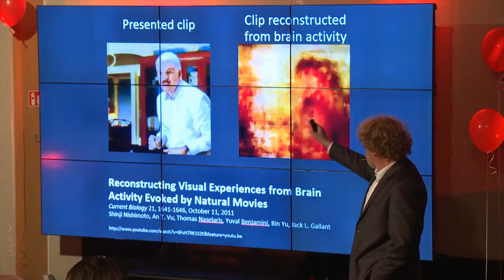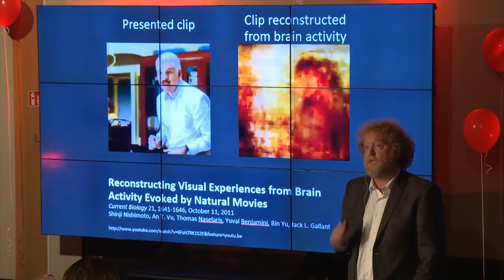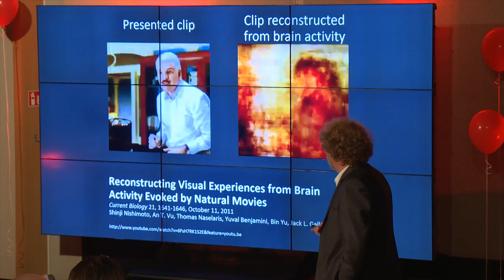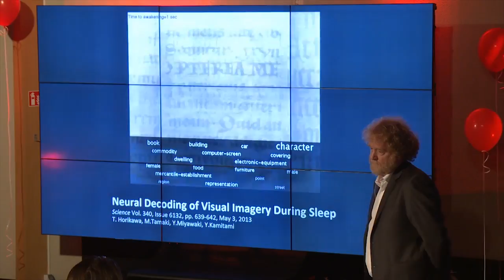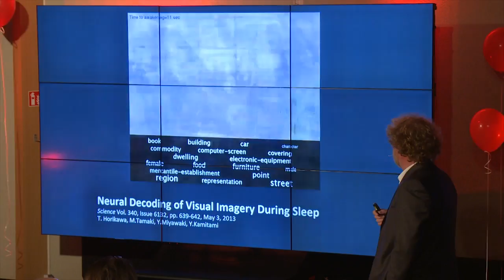Brain reading and mental privacy | PIM HASELAGER | TEDxISM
Pim Haselager obtained master degrees in philosophy and psychology and received his Ph.D. in 1995 at the Free University of Amsterdam, the Netherlands. Currently, Pim is an associate professor and senior researcher at the Donders Institute for Brain, Cognition and Behaviour, at the Radboud University Nijmegen.

Pim is interested in the societal and ethical implications of cognitive neuroscience and artificial intelligence. Because the progress in science and technology is fast, we need to consider and discuss the main consequences (good or bad) well in advance of practical applications in order to make responsible decisions.

In his TEDxISM talk, Pim will address the topic of brain reading: measuring brain activity in order to decode mental states. Accessing a person’s mind on the basis of brain measurements is becoming possible in principle, but in practice, many difficulties exist and current demonstrations are still very limited. Ultimately, brain reading may positively contribute to the understanding and treatment of e.g. mental illness. But it may also threaten our mental privacy and freedom of thought. How do we develop a well-informed assessment of this technology? What should we do in order to protect ourselves against undesired applications? Pim Haselager obtained master degrees in philosophy and psychology and received his Ph.D. in 1995 at the Free University of Amsterdam, the Netherlands. Currently, Pim is an associate professor and senior researcher at the Donders Institute for Brain, Cognition and Behaviour, at the Radboud University Nijmegen.

Pim is interested in the societal and ethical implications of cognitive neuroscience and artificial intelligence. Because the progress in science and technology is fast, we need to consider and discuss the main consequences (good or bad) well in advance of practical applications in order to make responsible decisions. This talk was given at a TEDx event using the TED conference format but independently organized by a local community.